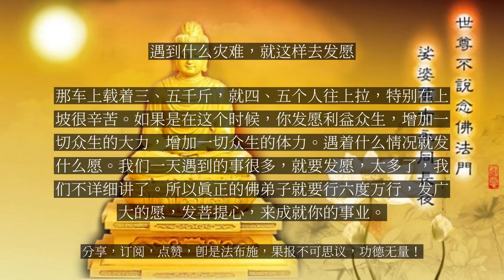【人间修行录】 遇到什么灾难，就这样去发愿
遇到什么灾难，就这样去发愿

菩萨做些个什么事呢？利益众生。总的说一句，就是利益众生。要利益众生，你得有智慧，这个智慧你还得具足方便善巧。智慧不具足怎么办？发愿，你要发大愿，我经常地跟我们道友们说要发大愿。在《优婆塞戒经》里面，善生尊者就问佛说：佛，你三十二相那么好，怎么得来的呢？佛就告诉他说：你要学法，你要发愿。你要不发愿，你得不到。学法，佛法有八万四千，法门说其大数八万四千。你要是利益众生，你必须得要学法，你要发愿。如果你不发愿，你所有想修行的什么都达不到，所以发愿是第一。我们都知道文殊、普贤、观音、地藏，他们愿都很多。善生问佛，佛就总答说他怎么得到三十二相——有智者，谁有智慧谁就能得到。善生又问：怎么样才能得到真正的智慧？佛就告诉他：你要发无上的大愿，是名智者。谁发愿谁是智者，谁就得到三十二相。我经常看见我们道友到寺庙里头来，或者自己佛堂里头，要供花、点香、磕头，你发愿没有？有些道友心量太小，家里有点什么事，烧个香，到佛前发个愿，求求菩萨你加持，让我这个灾难过去。这个愿太小了，这是没智慧之愿。你们大家别生气，可能你们都没发过愿，也有发愿的。很少供花，在那跪着说：我这个发愿，我想证到入到入法界、入华严境界。华就表因华的，我现在这个因，那一切小灾难算什么呢？这就是智者。我们把智者所发这个愿是什么呢？这就是菩提心，包括的很多。你发愿使一切众生身、口、意永远不做诸恶，永远做诸善，这个愿就不小了。你说你没发过。没发过，你现在学啊！现在不是学一切方法吗？还有我们简择你发愿。好比你受经济的困扰，逼债的人来了；或者你买了股票一下子失败了，一下子一落千丈。不要跳楼。我在美国听到那些跳楼的，很愚蠢。发愿！没有生意，为什么没生意？你没发愿。你发愿，跟我相似的一切众生，让他永远不要落到这样个苦难。你遇到什么灾难，你就发愿让一切众生都不要受这个苦难，你这个灾难很快就消失了。你若求菩萨“你加持我，让我发财”。这个糟糕了，走到相反道路上去了。在你受穷的时候，你没想到自己，愿一切众生都不受穷。好！你很快就富有。信吗？这不是我说的，这是佛说的，佛跟善生说的。如果说是我说的，力量不大。佛说的，你们就信了成分多一点，佛的功德大。你必须得有誓愿，没有大誓大愿，你想成就，不可能的。我们知道修行，但是感应不大，佛菩萨总没加持我。你跟菩萨不走一条路，菩萨怎么加持你？经常地发愿，经常运用你的智慧心。你要具备了这些誓愿了，你就依着愿，然后有了力量了，你在修行的时候，一切障碍逐渐就消失了。等你有了力量了，你去度众生，弘法利生的方便善巧，那很快功德圆满。我们要现在想做个什么事情，在这个世界困难得很，重重障碍。为什么？我们过去就没有发过这些愿，没想帮助别人，自然也得不到别人帮助你。你要想诸佛菩萨都加持你，你要像诸佛一样的，诸佛的心愿是帮助众生，那你也要发愿帮助众生。菩萨所修的功德不外六度、四摄，乃至利行，众生做什么，我们就帮助他利益，这是利他行门。我在当劳改犯的时候，我们那时候都走路。不但走路，还得身负六十斤。走到山里头采木头，两个人抬一根，抬得动也得抬，抬不动也得抬，那是强迫性的。那时都拉板车，很苦。特别往那个山上上，拉不动。正赶上我们空手，我就叫我们那个犯友，那叫犯友，不叫道友，共同帮他推一把。犯友说：“算了，被看到会说我们的。”我说：“那不管他，帮着推吧！”助人为善。我说这意思，就是你到什么时候都想着，看着别人痛苦，你有时背不动、扛不动，不也很痛苦吗？看见别人满身的汗，车子就是拉不上去。特别拉大板车的，那车上载着三、五千斤，就四、五个人往上拉，特别在上坡很辛苦。如果是在这个时候，你发愿利益众生，增加一切众生的大力，增加一切众生的体力。遇着什么情况就发什么愿。我们一天遇到的事很多，就要发愿，太多了，我们不详细讲了。所以真正的佛弟子就要行六度万行，发广大的愿，发菩提心，来成就你的事业。这个事业不是指世间事业，成就你的事业是指着行道的、成佛的、离苦得乐的事业，成就度众生的事业，让众生离苦得乐。...